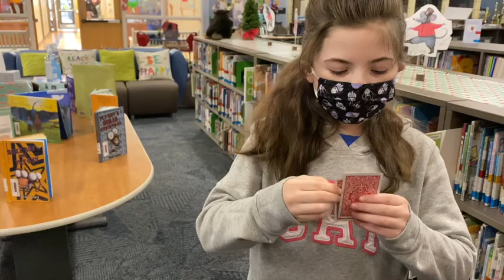BNN28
This video is about BNN28